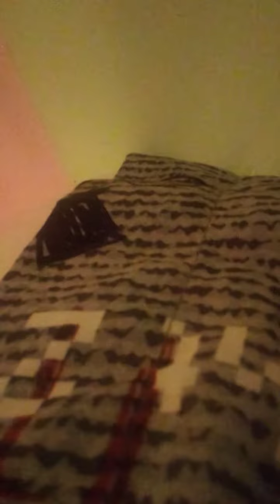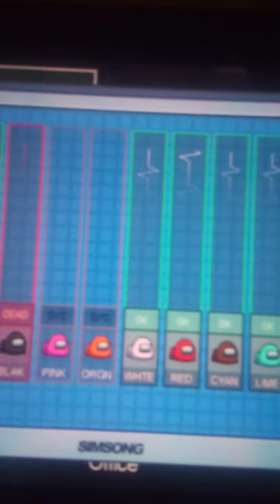among us funny moments part7